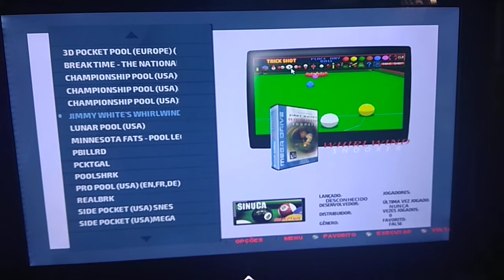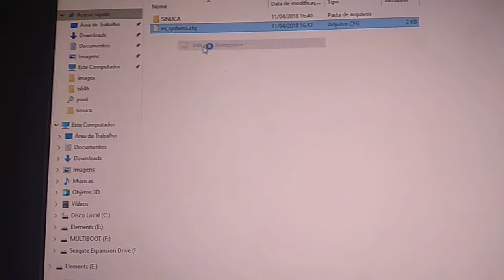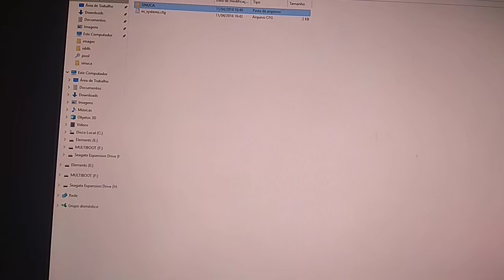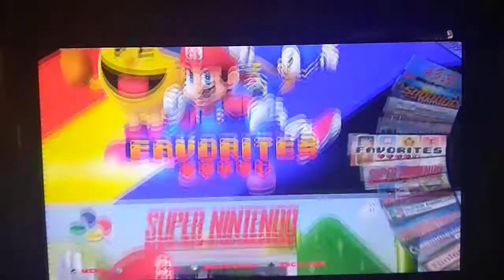Pack Collection - Jogos de Sinuca/Bilhar/Snooker/Pool- Recalbox Batocera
Fala galera, segue mais um pack collection, para adicionarem no seu Recalbox ou Batocera, espero que gostem, este pack eu que criei, pois jogava na minha infância Side pocket e adorava este jogo..

🔸ATENÇÃO FAÇA BACKUP DO SEU ARQUIVO
"ES_SYSTEM "ANTES DE QUALQUER COISA!!!

Para você que ainda não tem a linha de comando segue no link, apenas copie e cole e depois salve o arquivo.

E você que não sabe o que significa o arquivo Es_system e quer aprender a fazer pack collection veja o video do Lincoln Viana, aprendi com ele e dedico os créditos a ele!.

🔗 DOWNLOAD PACK

🔴 ATENÇÃO
BAIXE TODAS AS PARTES PARA EXTRAIR CORRETAMENTE

🎧 MUSIC 🎧

Sound Track Side Pocket SNES